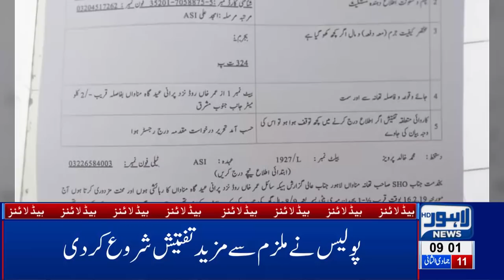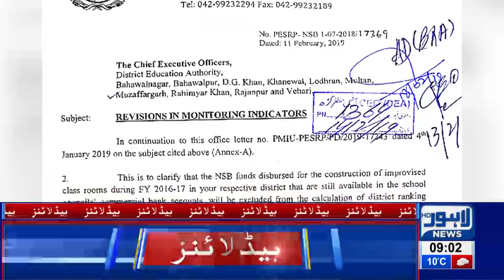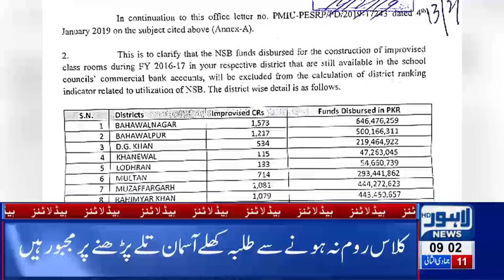09 AM Headlines Lahore News HD – 17th Feb 2019